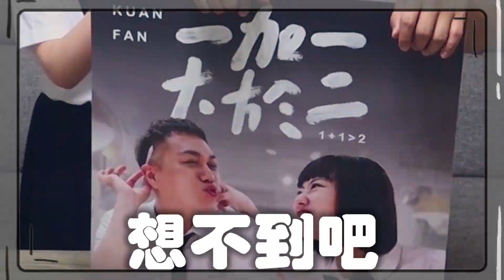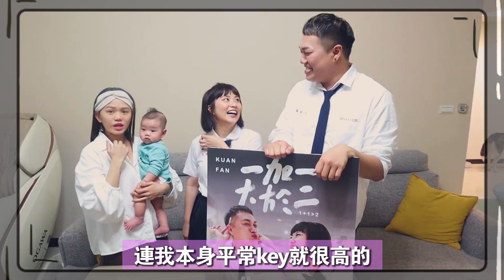【好朋友來做客】關凡來唱歌！同樣是唱歌怎麼反應差這麼多🤣 恭喜關韶文追夢成功❤️ ｜彥婷feat. 關韶文、凡凡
【好朋友來做客】

和關關認識是在2018的日本迪士尼
對我來說關關很巨大，那個巨大不是體型而是他的理想

他是我認識的朋友群中 把腦袋想法實踐，把理想化成現實的代表
當我和凡凡想耍廢，關關總是會很恐怖的奪命連環call 把我們敲醒
每天群組內，關關總是正面鼓勵著我們，一起建立夢想藍圖

我不是很會稱讚別人，因為我會覺得很肉麻
但我必須說我很榮幸，在這個行業中能有關韶文這個朋友
無話不談、互享陪伴、互相鼓勵！

希望疫情趕快結束
我們四個人＋小孩再一起出國玩❤️
（等等. 小孩請爸媽幫忙好了）

❣️追蹤我們的IG看更多生活
彥婷：thetiffanychen
巨人：qwe821122
五寶 :  hey_giveme5